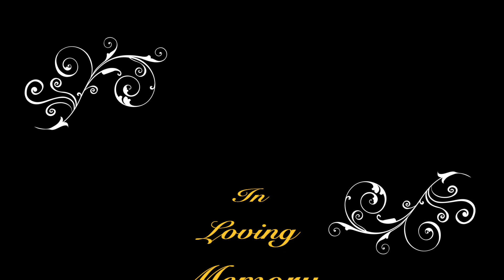Why Men Don't Men Talk About Their Health! Episode 2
Let's talk about why we need to Detox our bodies!

Pull up to The Tenacious Man Cave” where we let men know that Health is Wealth and it’s definitely Cool!

This is the place where we give the weekly health tip for the week.

Want to experience our products click our links!!!

--Links--